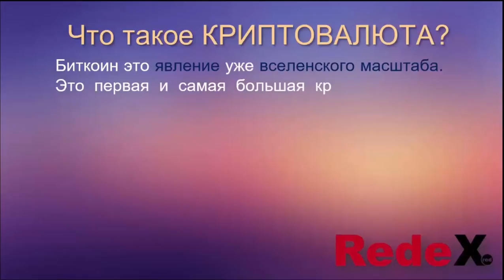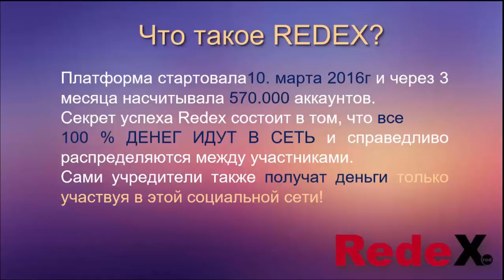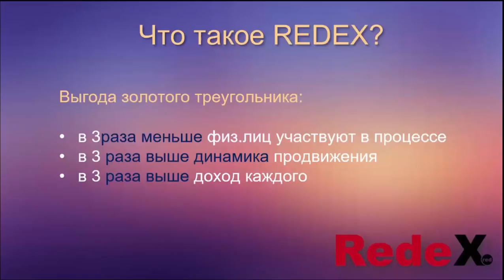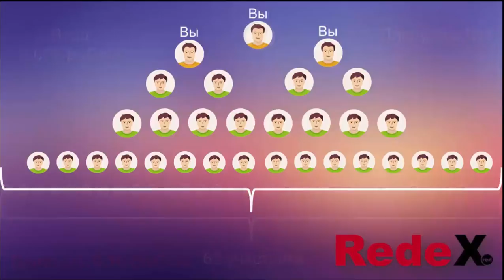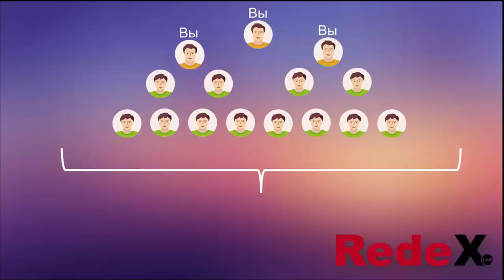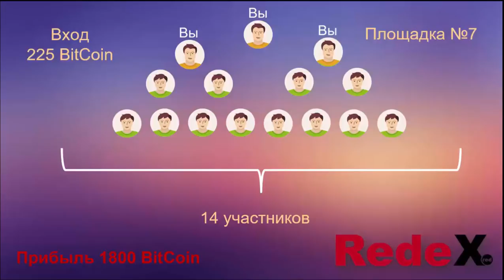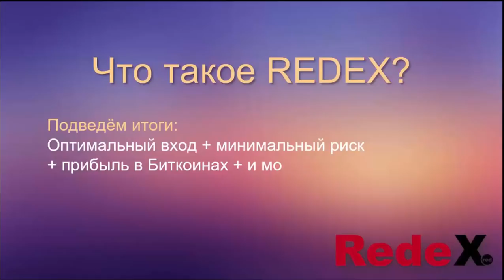Irina Hamias.Коротко о партнерской программе Redex.